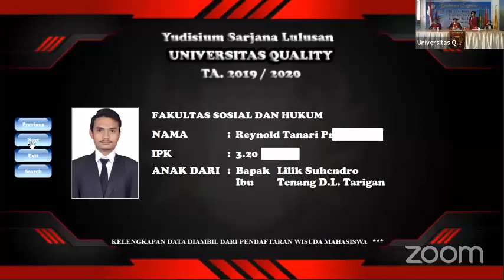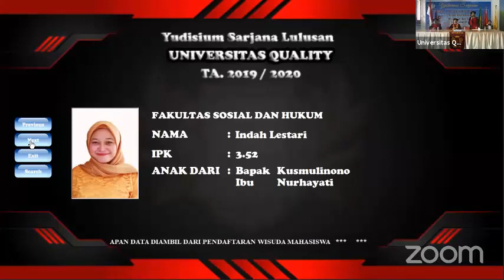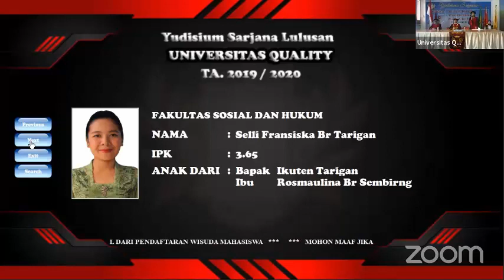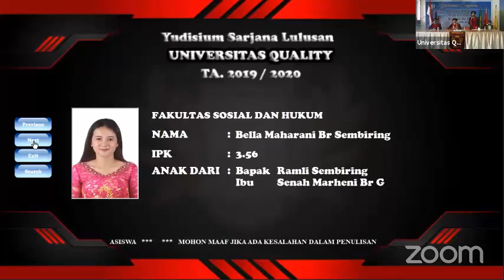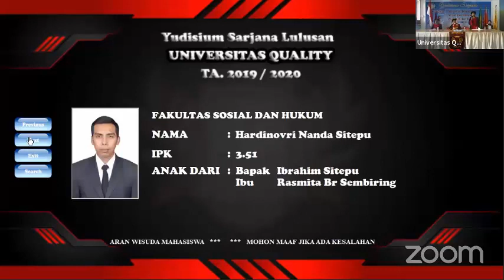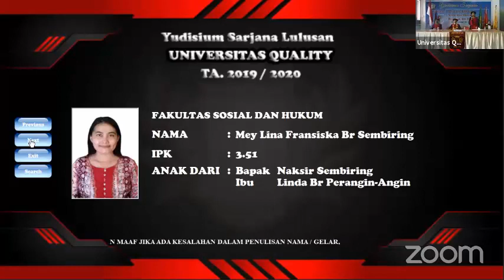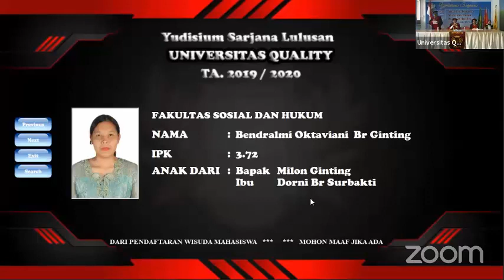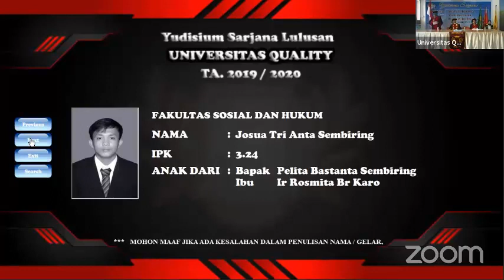YUDISIUM SARJANA UNIVERSITAS QUALITY SESI II (FAKULTAS SOSHUM)